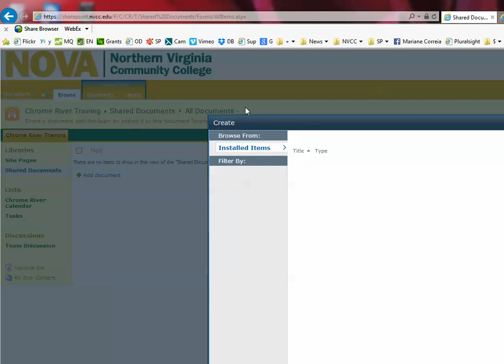4/2/2014 2:35:21 PM